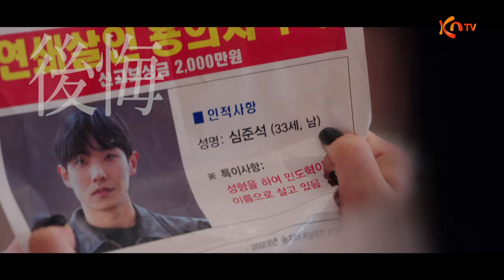【KNTV】7人の脱出 season2ーリベンジー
■「7人の脱出 season2―リベンジ―」
『7人の脱出』待望のシーズン2！
嘘が真実になった世界、果てしない欲望は続くー。究極のマクチャンドラマの結末は！？

【放送日】 11月18日（月）スタート
毎週（月）後8：00～10：40 ※2話連続

出演：オム・ギジュン、ファン・ジョンウム、イ・ジュン、イ・ユビ、ユン・ジョンフン、イ・ジョンシン（CNBLUE）ほか